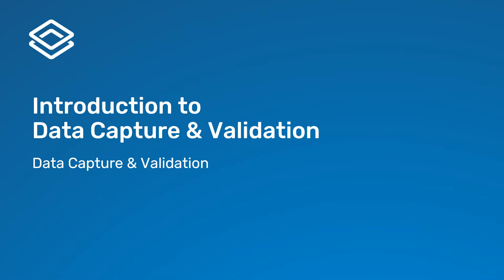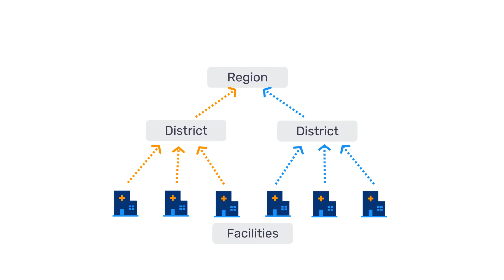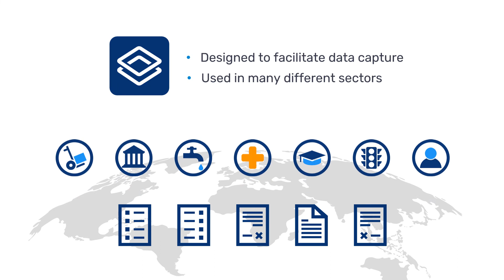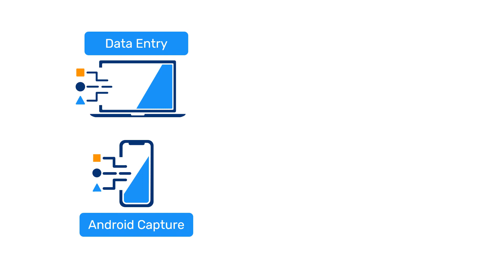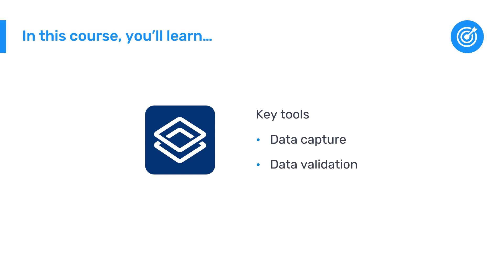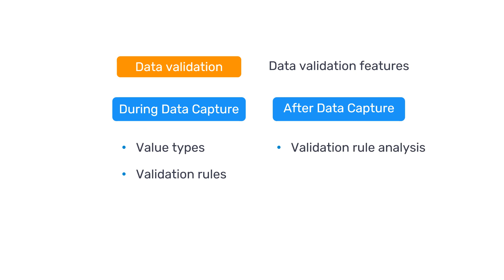1.1.1 Introduction to Data Capture and Validation [Part 1 of 1]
This video will give you a short introduction to the concepts of data capture and validation in DHIS2, explain how DHIS2 tools can be used to support collection and quality control of aggregate data in a variety of contexts, and provide an overview of what you will learn in this course.

This video is a part of the DHIS2 Fundamentals series of self-paced online courses, offered free of charge, that will provide you with an introduction to DHIS2 principles and terminology, and help you gain an overall understanding of how DHIS2 can be used to collect and analyze aggregate and individual-level data through instructional video presentations, system demonstrations, short quizzes, and hands-on exercises and assignments.

To register and start your DHIS2 training journey, go to our Online Academy webpage After successful completion of each DHIS2 Fundamentals course, you will receive a certificate. Completion of DHIS2 Fundamentals courses is a requirement for registration to many of our Level 1 and Level 2 DHIS2 Academies.